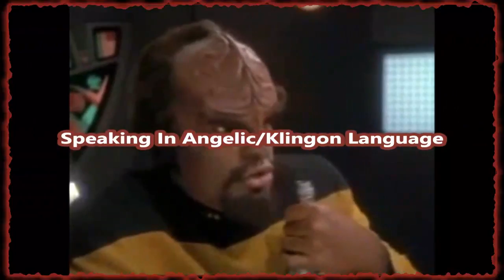New Age Vs Klingons - Krista Raisa Speaks Angelic Klingon